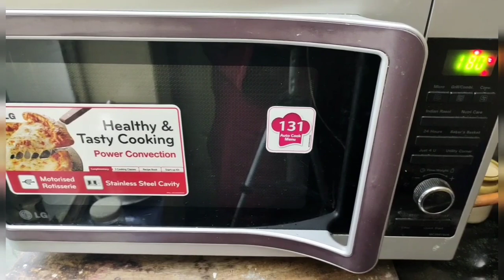पाव-भाजी के लिए घर पर ही बनाए पाव।how to make laadi paav।घर पर पाव बनाना सीखे।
BUMABAIYA PAV GHAR PAR BANDANNA SIKHE।

Ise banana  bohot hi Aasan Hai bas aapko iss video me batai gai tips ko follow karna hai. Har video Ki Tarah maine is video mein bhi ek trick baatai hai. agar aapko ye video Pasand Aaye To to isase like Karen channel ko subscribe kar dijiye aur bell icon dabana Na Bhule Taki Mere Aane wali Sabhi video ki notification aap ko mil jaaye Aap 'i' card ya end screen per click kar  Meri Baki videos bhi dekh sakte hai.

THIS IS AN ALL ORIGINAL WORK OF KIRAN KI RASOI SE.

Aap mujhe Social media par bhi follow kar sakte hain Main Apni Facebook ID ka link sath mein de rakha hai. Aur apni baat ki videos ka link sath mein de rakha hai.